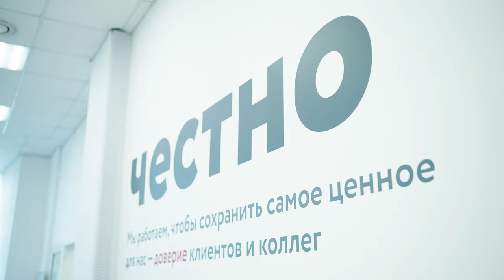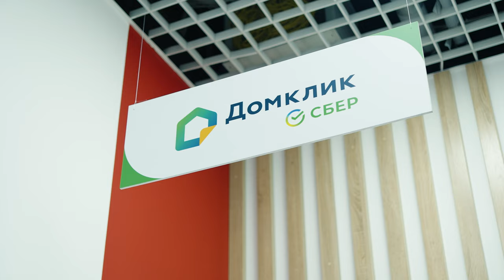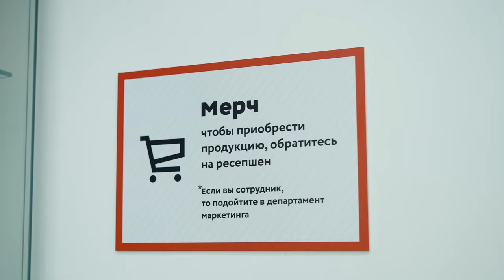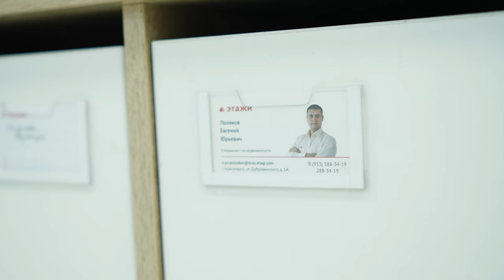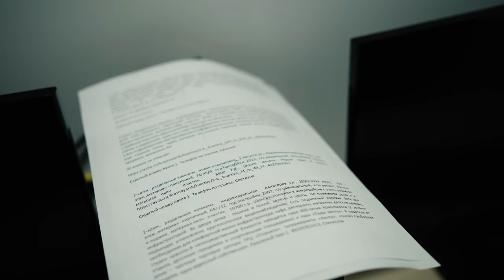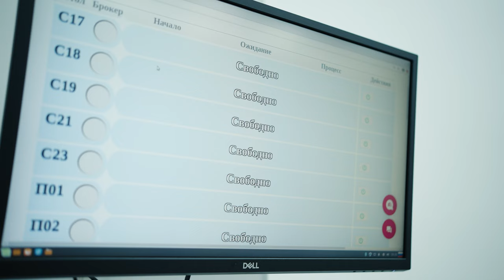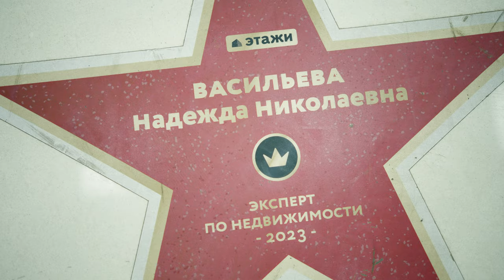Экскурсия по офису Этажи в Красноярске, май 2024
И все-таки бытие определяет сознание! Так получилось, что в прошлый раз посещал наш Красноярский офис буквально перед самым переездом из старого, Виктор Александрович Мишуров, конечно, говорил, что будет очень красиво, но реальность превзошла все ожидания, почему-то на фото он смотрелся не так круто, как вживую!

Надо сказать, что Этажи в Красноярске - это явный лидер рынка, и, наверное, флагману положено находиться в центре на берегу Енисея с шикарным видом из окна! Высокие потолки и много света сделали свое дело, как заходишь ловишь вау-эффект! В общем, тут лучше один разу увидеть!

Что важно, так это то, что город активно внедряет все новинки, посмотрел в ипотечном  и юридическом департаменте все очень инновационно! Для меня всегда важно смотреть, как работает именно сеть, очень важно, чтобы все, что мы разрабатываем было по всей сети, иначе какой смысл! И, конечно, когда видишь с каким качеством все это внедряется на территориях, сразу ощущаешь прилив энергии, чтобы работать еще и еще!

Красноярск один из тех, кто в явных лидерах по интеграции с центральным офисом, мы даже сейчас, когда внедряли новый внутренний проект по новостройкам, выбрали этот город для пилота.

Отмечу и сильную управленческую команду и стабильный риэлтерский состав! Во время экскурсии взял небольшое интервью у ТОП 1 Бабиной Валентины Степановны! Уникальный человек! Просто ломает все возрастные шаблоны! С отрывом лидирует в рейтинге лучших в городе и стабильно входит в число ТОП 10 лучших по всей сети по доходу! (Поверьте это очень сложно, если ты не в Москве или Питере)  Просто факт,  в рекламу она инвестирует стабильно минимум 50 тысяч рублей в месяц, это говорит о многом!

Спасибо и Елене Лалетиной, которая курирует блок HR и развитие в целом, она помогала мне проводить экскурсию, так как Виктор Мишуров сейчас в отпуске. Город идет с  растущим графиком, при этом в целом сеть растет явно не так быстро, как  мы бы хотели. Все-таки сложная ситуации на рынке недвижимости находит свое отражение и на нас.

Также провел обучение, отлично пообщались с коллективом!